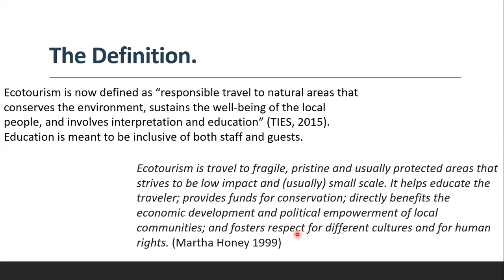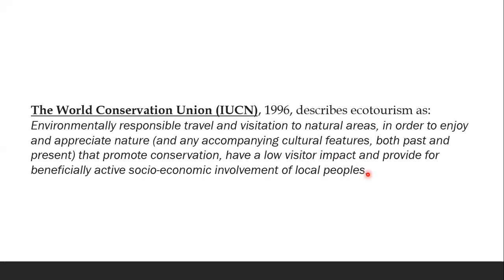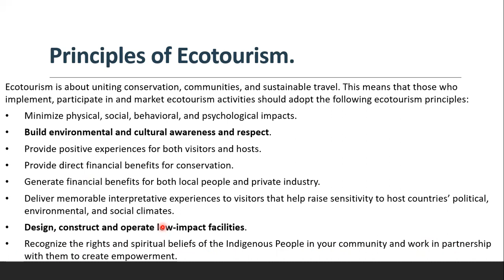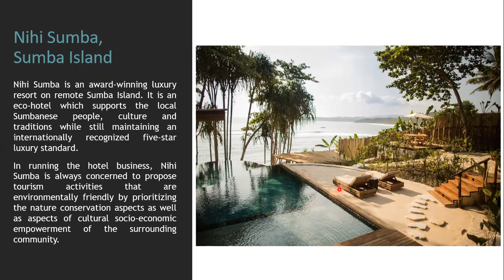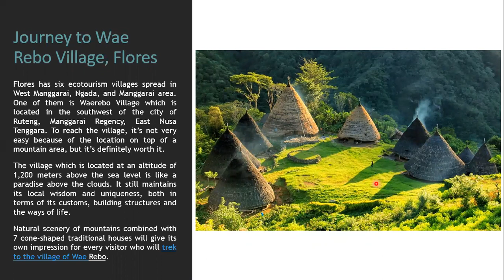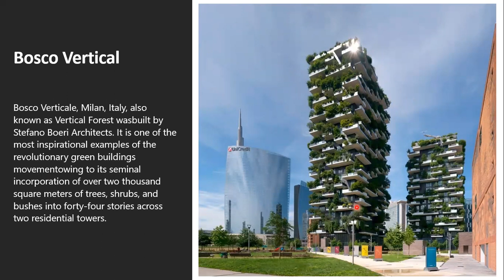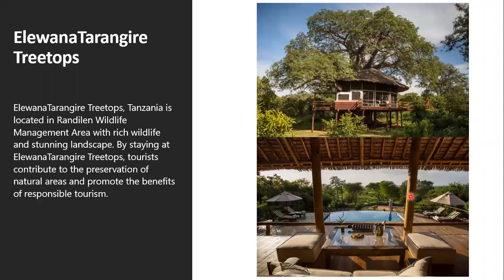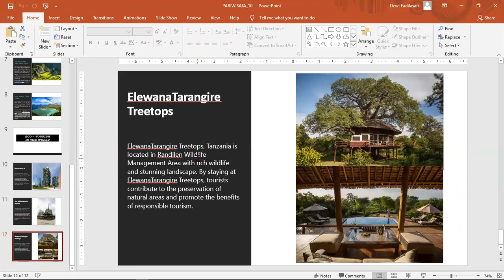PARIWISATA 10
ECO TOURISM